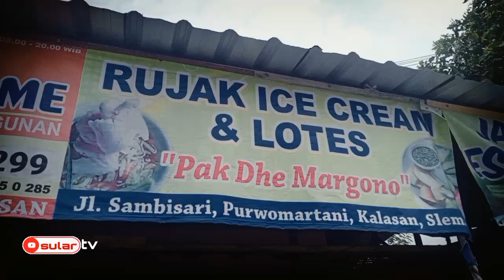Pakde Margono usaha rujak lotes menghabiskan buah-buahan 80-100kg yg berlokasi di jln Sambisari.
80 - 100 kg tiap harinya menghabiskan buah²an usaha Pakde Margono yg berlokasi di jln Sambisari.